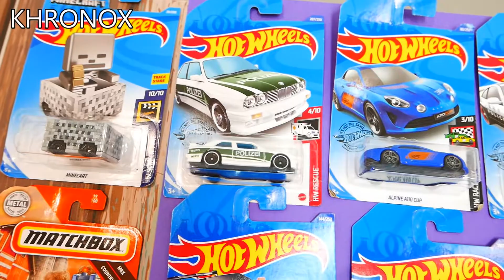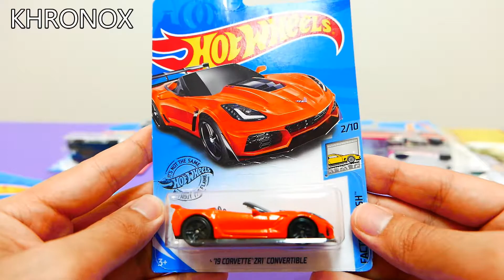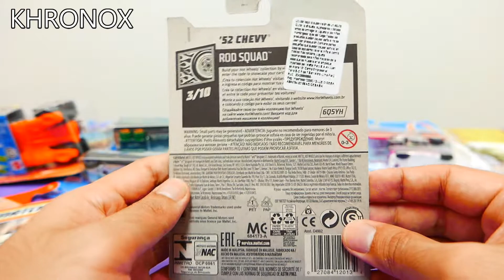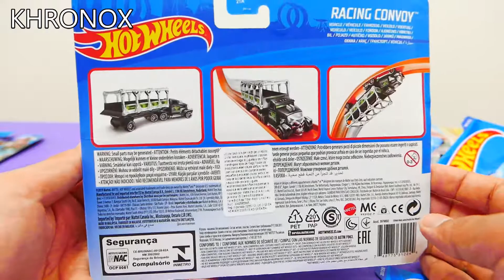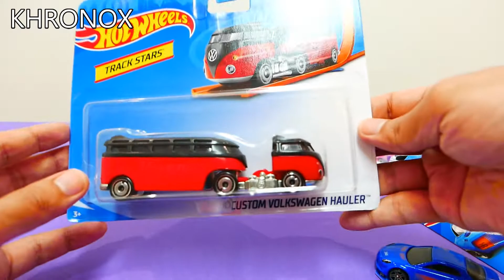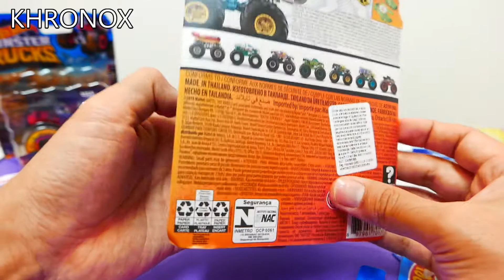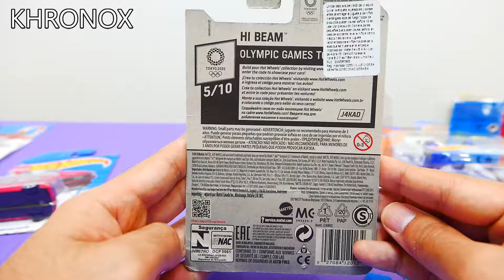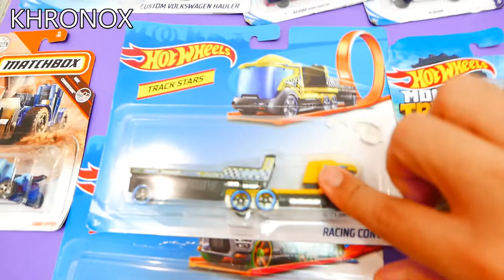Hot Wheels, Matchbox, Monster Trucks, Star Wars: Unpack Collection 2021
Primer video del canal. Unboxing de una variada colección de carros de distintas series como: Hot Wheels Star Wars, Hot Wheels Monster Trucks, Hot Wheels  Track Stars, Matchbox.

En este video verás el unboxing de los siguientes modelos de vehículos:
Hot Wheels Minecart - HW Screen Time 10/10
Hot Wheels '91 GMC Syclone - HW Hot Trucks 3/10
Hot Wheels '92 BMW M3 - HW Rescue 4/10
Hot Wheels Alpine A110 Cup - HW Race Day 3/10
Hot Wheels '79 Covette ZR1 Convertible - Factory Fresh 2/10
Hot Wheels Nissan 300ZX Twin Turbo - HW Rescue 7/10
Hot Wheels Monster Trucks Hissy Fit - Animal Attack 3/10
Hot Wheels Monster Trucks Bone Shaker - Monster Trucks Live 1/10
Hot Wheels '84 Audi Sport Quattro - Factory Fresh 10/10
Hot Wheels Hi Beam - Olympic Games Tokyio 2020 5/10